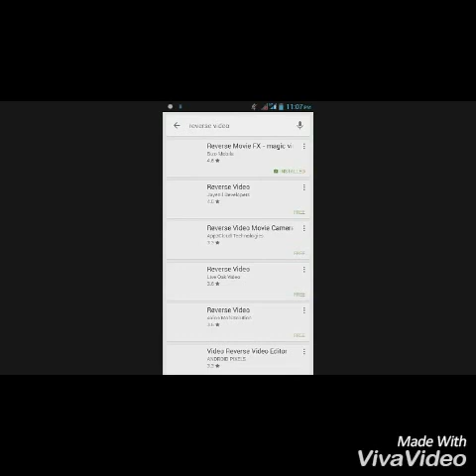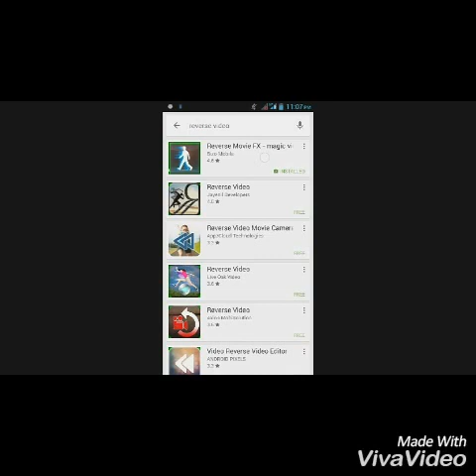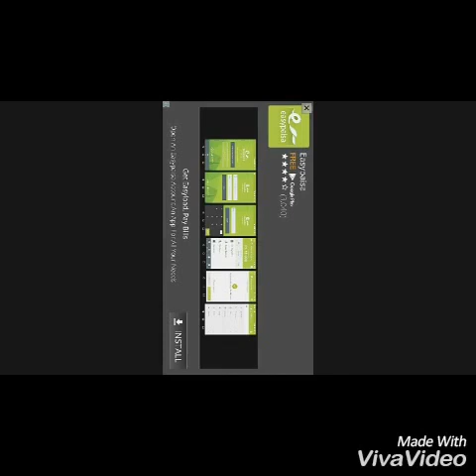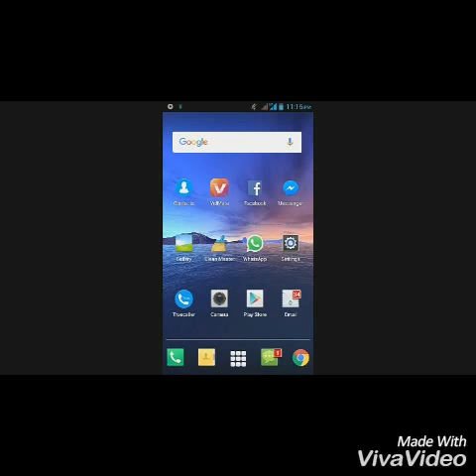Easy Magic Trick || Using Phone || New 2017 - [Youtube]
Hi Friends !! WellCome To,

Mobile Tips And Tricks, Consejos y trucos para móviles, 모바일 팁 및 트릭, Trucs et astuces mobiles, نصائح النقالة والخدع, Mẹo Mobile Và Tricks,

Magic Trick || Using Phone || New 2017 - [Youtube],

My All Videos Topic,

1# How To Activate [Whatsapp Video Calling] In Android - [Youtube],
2# How To Get [Unlimited] Free Coins For Any Game New - [Youtube],
3# How To Recover Your [Wifi] Password New - [Youtube],
4# Magic Trick Using Phone - SEO, New - [Youtube],
5# How To Use [Two Whatsapp] In One Android Phone SEO Tip - New [Youtube],
6# Easy Magic Trick - New SEO For Everyone - [Youtube],
7# How to [Record] WhatsApp Calls on Android New SEO Tip - [Youtube],
8# How To [Fixed] Monetization Under Review Hindi/Urdu New SEO - [Youtube0],
9# Send Calls & Text Messages [Without] Typing & Dialing Amazing Tip SEO New - [Youtube],
10# Easy Magic Trick For Kids To Do [At Home] New SEO - [Youtube],
11# How To Write Messages In [Stylish Fonts] And Stickers On Whatsapp, New SEO [Tutorial],
12# Translate [Foreign] Languages Using Your Mobile Camera - SEO New - [Youtube],
13# How To [Turn On And Off] - [Android Phone]  Screen Without Touching Power Button - Youtube New,
14# Switch Your Favorites Apps Just Draw Your Finger Over The Screen - [Youtube],
15# How To Transfer [Wirelessly] Videos Photos From Computer To Mobile & Mobile To Computer [New],
16# How To Switch On/Off [Flashlight On Clap] New - Youtube,
17# How Can You Find Out If Someone Is [Hacking] Your Mobile Phone New SEO - [Youtube],
18# How To [Earn money] On Youtube [Without] Uploading Your Own Videos 100% [Legal] New SEO - [Youtube],
19# Protect Your Mobile From [Thieves] - Apne Mobile Ko Chori Honay Se Bachaiye New SEO - [Urdu/Hindi],
20# How To Download Youtube Videos Offline Without Any Software & Watch Video Offline New - [Youtube],
21# How To Play Youtube Videos In The Background Urdu/Hindi New - [Youtube],
22# How To Link Adsense Ads To Facebook Page & Earn More Money Urdu/Hindi New - [Youtube],
23# Control Your Mobile Through Your Face #1 2017 New - [Youtube],
24# How To Answer Call [Without Touch] The Screen On Mobile - Youtube,
25# How To Download Facebook Videos Urdu/Hindi New - [Youtube],
26# How To Post Youtube Videos/ Large Thumbnail on Facebook | Increase Youtube Video Views - Urdu/Hindi,
27# How To Create Youtube Channel & Adsense Account | Step By Steps - Urdu/Hindi 2017,
28# How To Use Whatsapp Without Phone Number | New - [Youtube],
29# How To Download Letest Bollywood Movies | Download New Bollywood Movie Raees New - [2017],

Stay Tune